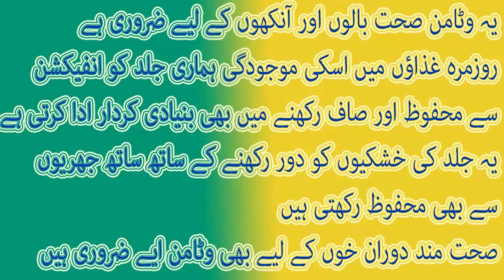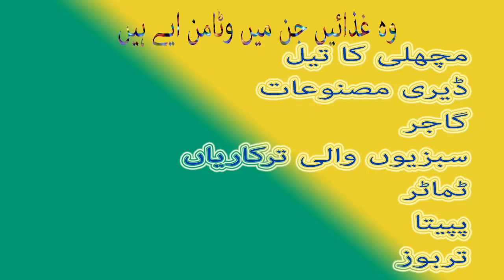Health tips in urdu|Vitamins A say barhay Husan Aor Sihat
Bohat si aisi bemarian hai jin kay baray main hum ko pta nahi kah inka
ilaj kia hai.aksar unka ilaj hamary apnay ghar ki khwarak main mojod hota hain magar hum yeh jaan nahi patay .
Ab wo bemarian jin ki waja Vitamin A ki kami hain.
un bemarion ka  ilaj aor woh sari bemarian is video may mojod hain.